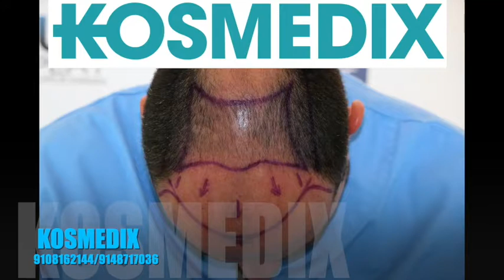KOSMEDIX HAIR TRANSPLANT